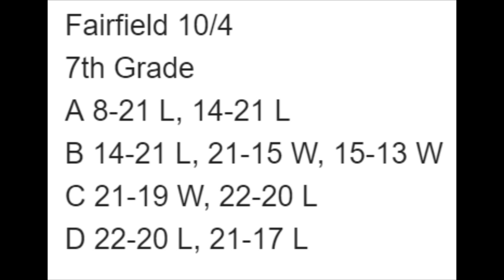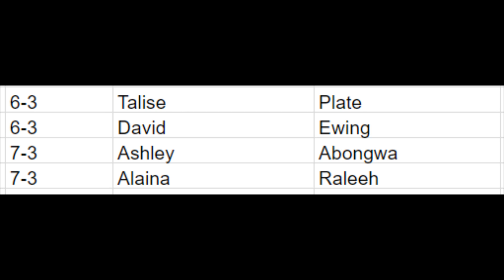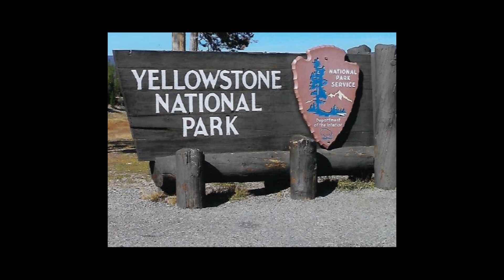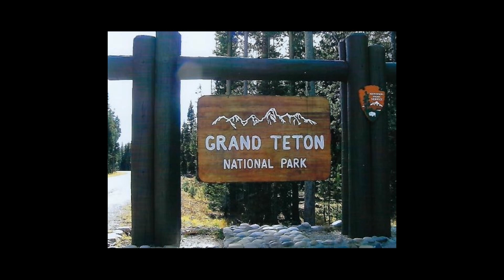October 12, 2018